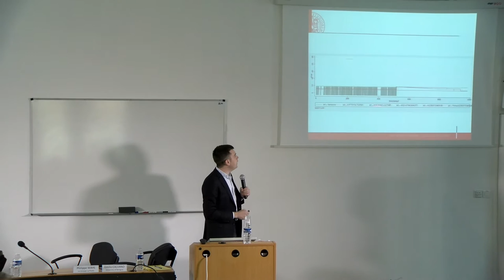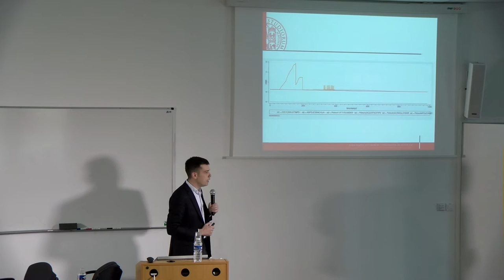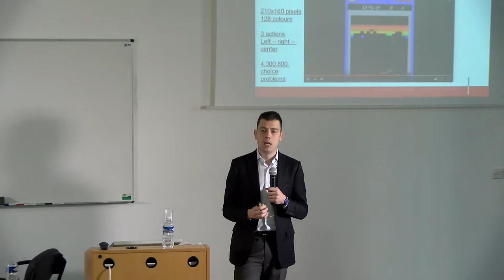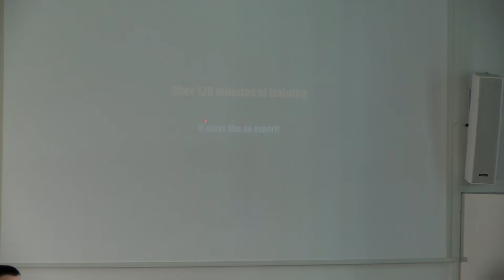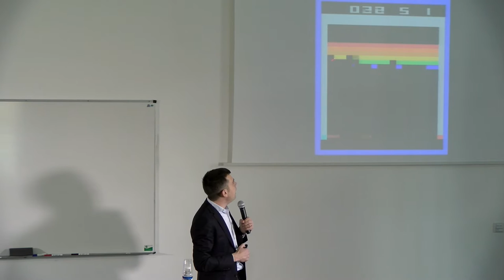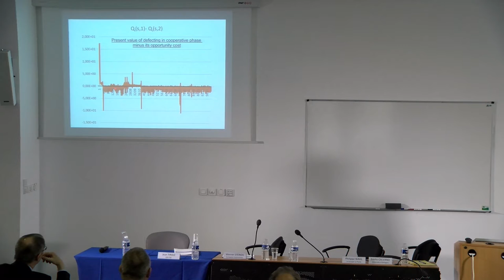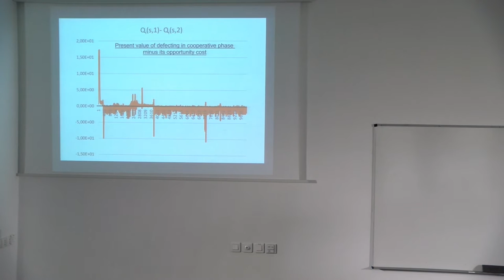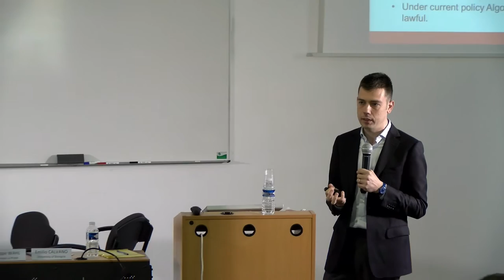10 Postal Economics Conference - closing roundtable on digital platforms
To close the 10th Postal Economics Conference, which took place in Toulouse on March 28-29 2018, a round-table on "Should Digital Platforms Be Regulated? If Yes, How?” gathered:

Jean Tirole (Toulouse School of Economics)
Philippe WAHL (Le Groupe La Poste)
Werner STENGG (European Commission)
Emilio CALVANO (University of Bologna)
Paul BELLEFLAMME (Aix-Marseille School of Economics)